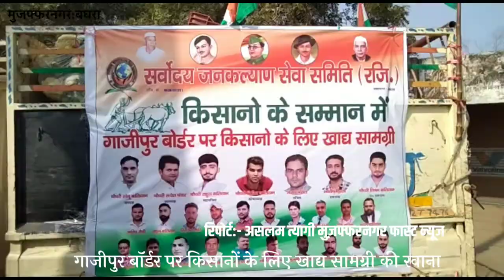सर्वोदय जनकल्याण सेवा समिति के सदस्यों के द्वारा तीन कृषि कानूनों को वापस लेने की माग की गई।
खबर18इंडिया पर प्रकाशित खबर के अनुसार सर्वोदय जनकल्याण सेवा समिति के सदस्यों के द्वारा तीन कृषि कानूनों को वापस लेने की माग की गई और किसानों के लिए गाजीपुर बॉर्डर पर खाद्य सामग्री ले जाई गई।